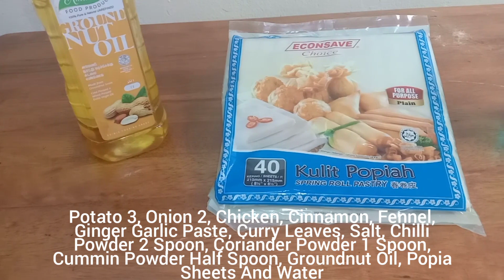Chicken Samosa/ Crunchiest Snacks/ Shalini Views ❤️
Thanks for love and support.. like and share this video with your friends for more interesting videos subscribe and support.. With lots of love 💖💖 Shalini Views  (Subtitle Available ln English)&Follow our instagram and Facebook.